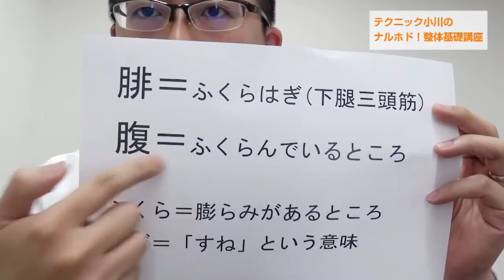「前脛骨筋」ナルホド！基礎講座《楽しく動画で解剖学》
◇「疲労回復協会」はこちら